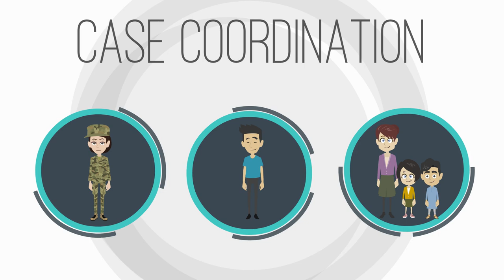Case Coordination Explainer Video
How does Code of Support Foundation support our nation's veterans? Through our Case Coordination program. Learn how our Veteran and Caregiver Peer Navigators help struggling veterans and their families navigate the sea of resources.